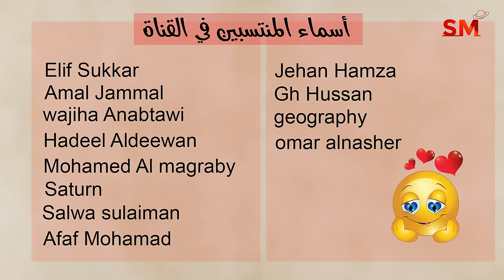توقعات الأبراج اليوم السبت 20 تموز يوليو 2024 سعيد مناع